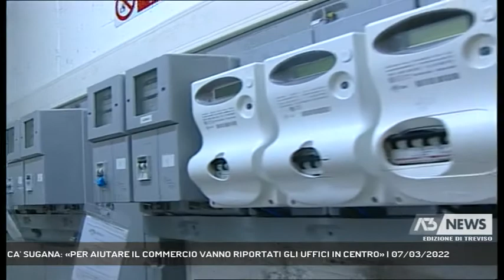CA' SUGANA: «PER AIUTARE IL COMMERCIO VANNO RIPORTATI GLI UFFICI IN CENTRO» | 07/03/2022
A3 NEWS Treviso 07/03/2022 - TREVISO - A palazzo Rinaldi il riconoscimento consegnato da Ascom e Comune di "Luoghi storici del commercio" a 21 attività trevigiane. Con il vicesindaco De Checchi che ha sottolineato la volontà di Ca' Sugana di riportare uffici in centro storico.  || Riportare gli uffici in centro storico per tornare ad animare strade e piazze, e ridare ossigeno a negozi e locali pubblici provati dalla pandemia e ora anche dall'incertezza economica legata alla guerra in Ucraina. Alla cerimonia di consegna della targa di "Luogo storico del commercio" a 21 realtà cittadine con oltre 40 anni di attività, il vicesindaco Andrea De Checchi ha spiegato che il Comune è determinato a percorrere questa strada, oltre a favorire la residenza, agevolare il parcheggio durante la settimana e rinnovare il bando per l'assegnazione di fondi comunali. Tra i premiati per la lunga attività, portata avanti anche nei due difficili anni di pandemia, alcuni dei nomi che hanno fatto la storia del tessuto produttivo cittadino. - Intervistati ANDREA DE CHECCHI (Vicesindaco di Treviso), ANNA MORANDIN (Commerciante), LUCIO CALLEGARO (Esercente), GIGI TREVISIN (Commerciante), PIETRO TORRI (Commerciante), LAURA POZZEBON (Esercente) (Servizio di Lina Paronetto) - Segui Antenna Tre anche sul digitale terrestre! Visita il sito